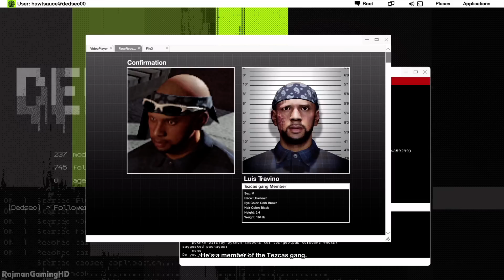Watch Dogs 2 Walkthrough PART 17 (PS4) No Commentary Gameplay @ 1080p HD ✔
►► Remember to select 1080p for Best Quality HD ◄◄
Welcome to my full walkthrough for Watch Dogs 2 on the Playstation 4 Pro. Playing the Story campaign for the first time and under Medium (Normal) difficulty settings

Use hacking as a weapon in the massive & dynamic open world of Watch Dogs 2.

In 2016, ctOS 2.0, an advanced operating system networking city infrastructure, was implemented in several US cities to create a safer, more efficient metropolis.

Play as Marcus Holloway, a brilliant young hacker living in the birthplace of the tech revolution, the San Francisco Bay Area. Team up with Dedsec, a notorious group of hackers, and expose the hidden dangers of ctOS 2.0, which, in the hands of corrupt corporations, is being wrongfully used to monitor and manipulate citizens on a massive scale.

With the power of hacking and Dedsec by your side, launch the Hack of the Century, take down ctOS 2.0 and give freedom back to whom it belongs: the people.

Platforms: Playstation 4, Xbox One & PC
Genre: Action
Publisher: Ubisoft
Developer: Ubisoft Montreal
Release Date:
US: November 15, 2016